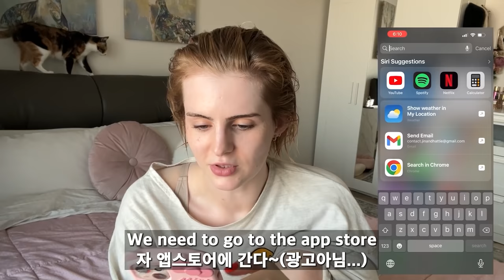I Downloaded Tinder. *This is literally CHEATING!!*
남친 한테 데이트 앱 다운 받다가 걸린다면..?

Yonghoon special plastic